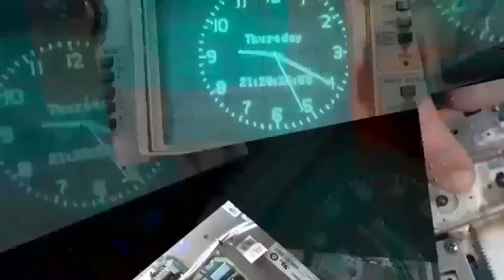Emergency Lighting BACKUP power Repair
Designed not to fail and here we are.